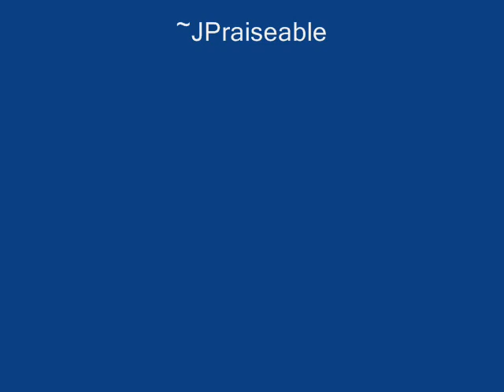Lady Gaga (Instrumental) vs Black Eyed Peas (Acapella)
A video for you!